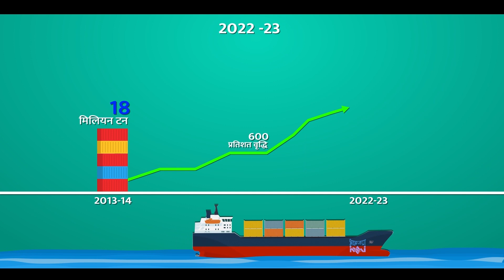जलमार्ग के ज़रिये बदलता पूर्वोत्तर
पूर्वोत्तर क्षेत्र में व्यापार और संपर्क को आगे बढ़ाने की दिशा में एक महत्वपूर्ण कदम उठाते हुए केंद्रीय पत्तन, पोत परिवहन और जलमार्ग मंत्री श्री सर्बानंद सोनोवाल ने 20 फरवरी, 2024 को पूर्वोत्तर क्षेत्र में ढाई सौ करोड़ रुपये की विकास परियोजनाओं का उद्घाटन किया।
प्रधानमंत्री नरेंद्र मोदी की दूरदर्शी 'एक्ट ईस्ट' नीति के अनुरूप, इस पहल का उद्देश्य अंतर्देशीय जल परिवहन को मजबूत करना और वस्तुओं के सुगम व्यापार और यात्रियों की आवाजाही को सुविधाजनक बनाने के लिए बुनियादी ढांचे को तैयार करना है। इन परियोजनाओं को भारतीय अंतर्देशीय जलमार्ग प्राधिकरण द्वारा कार्यान्वित किया जा रहा है।